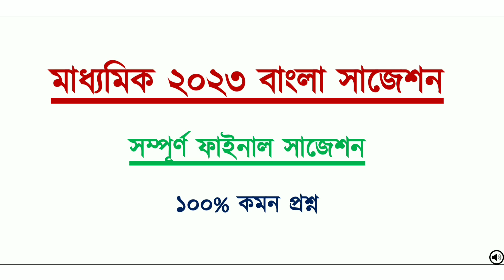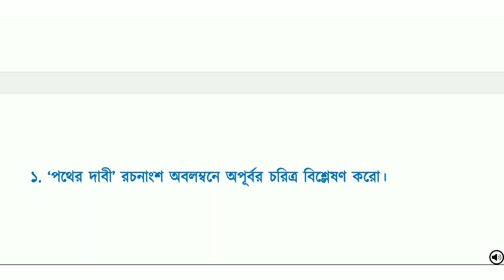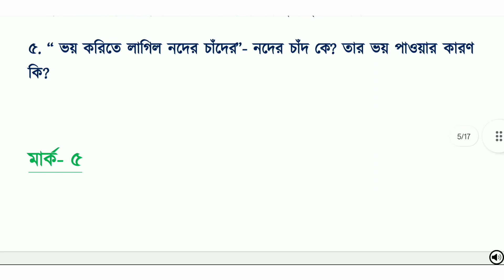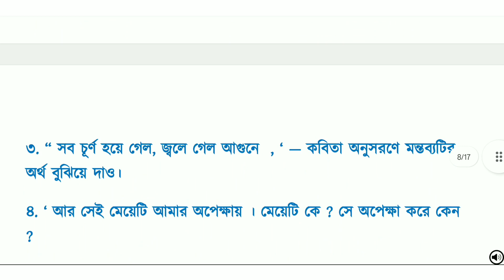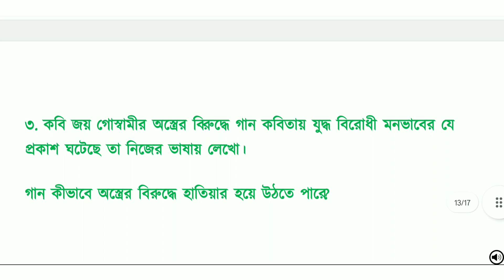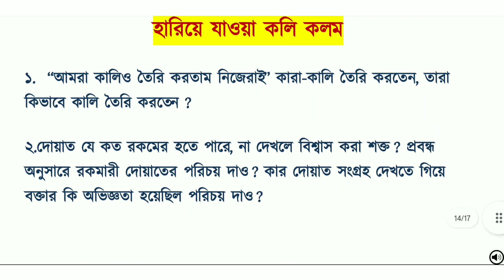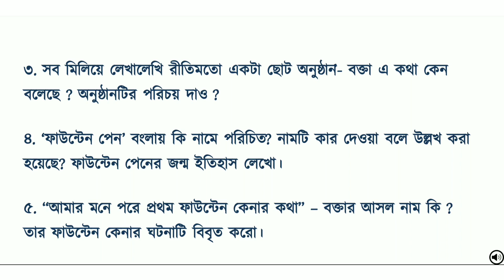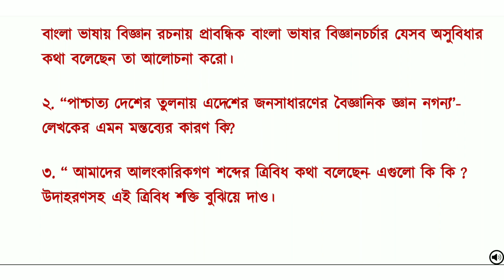Madhyamik 2023 bengali last minute suggestion || মাধ্যমিক 2023 বাংলা শেষ মুহূর্তের সাজেশন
মাধ্যমিক ২০২৩ বাংলা সাজেশন - লাস্ট মিনিট

-  Topics Covered -
Bengali suggestion madhyamik 2023
Madhyamik 2023 last minutes bengali suggestion
Madhyamik bengali final suggestion 2023
Madhyamik 2023 bengali final suggestion
2023 madhyamik bengali suggestion
Madhyamik bengali full suggestion 2023
Madhyamik 2023 suggestion bengali